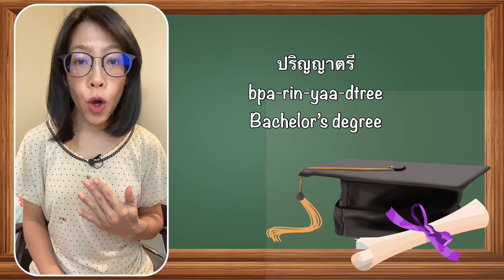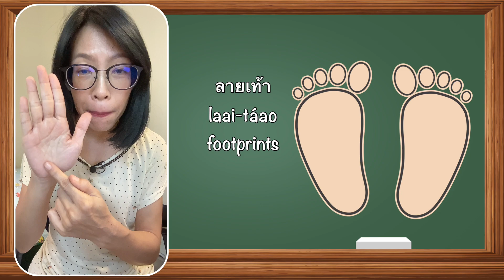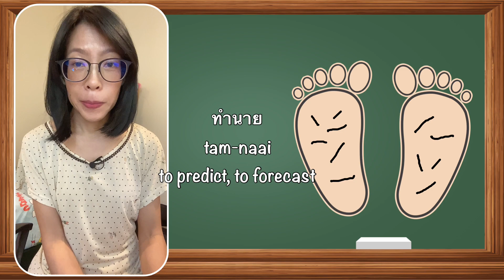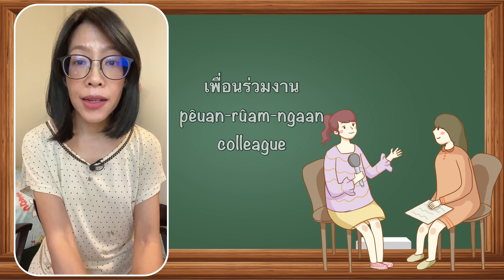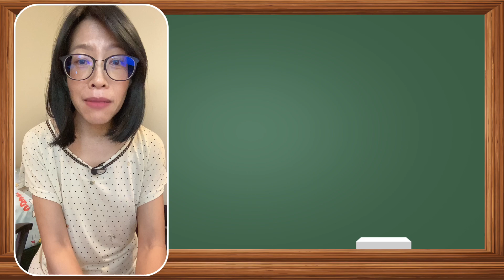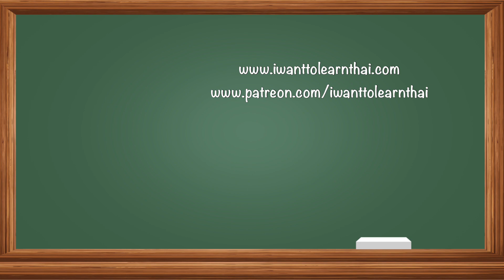Thai Listening Practice (Thai & English subtitles) "My First Job" Learn Thai with BO I 048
Or 💋🎁 Buy me a Super Thanks 🎁

Get useful sentences with audio EVERY DAY ⭐️
Delivered directly to your mailbox
More than 1800 lessons with audio now
(ONLY $ 3 USD a month) 😊

Learn Thai online with Bo via Skype

My Skype: bobothailand